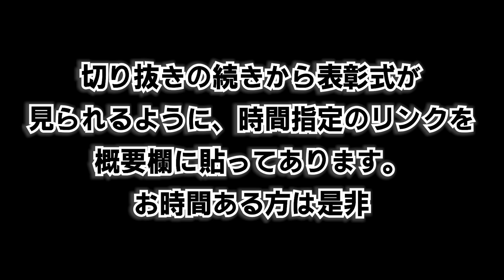【まとめ】神域リーグ最終戦チームの為に執念の差し込みをする白雪レイド【切り抜き/ルイス・キャミー/歌衣メイカ】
◆白雪レイド視点

アトラス
◆白雪レイド
◆ずんまるちゃんねる【村上淳】